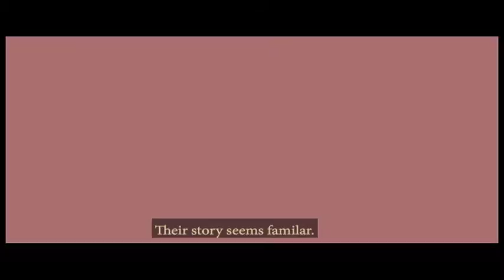Como Nosotros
Central Americans have been making their way up to the US-Mexico border, in order to seek asylum. They have travelled thousands of miles in order to seek a better life. Their story isn't new. Latin Americans have been making their way up to the United States for economical and political reasons. The Central Americans traveling to America, aren't different than us. In fact they are us.

Created by Nicolas Miranda at Cal Poly Pomona in 2018 as part of Campus MovieFest, the world’s largest student film festival.

Cast & Crew:
Nicolas Miranda – Captain, Producer, Editor, Sound Editor